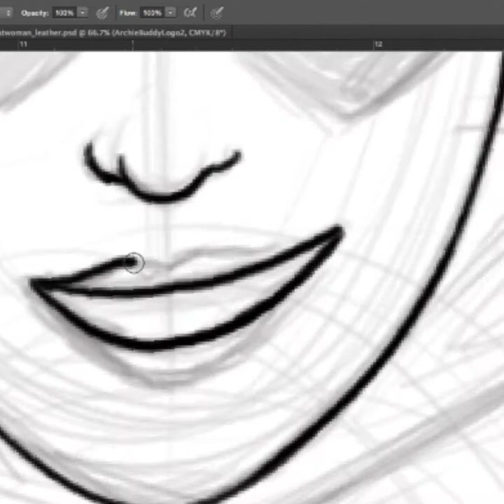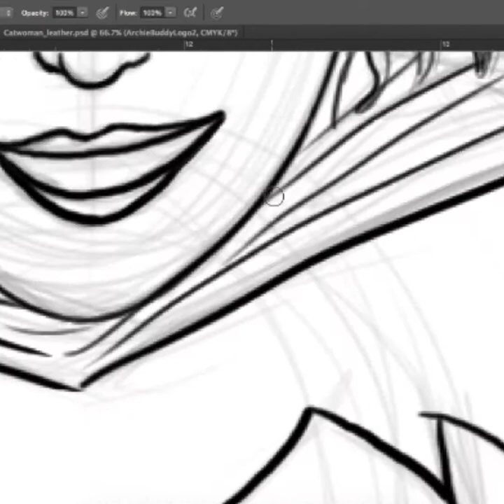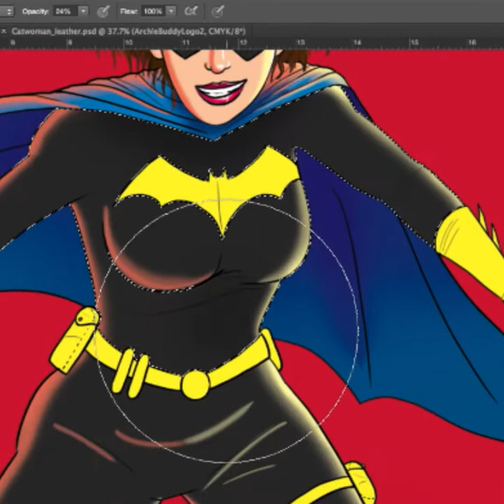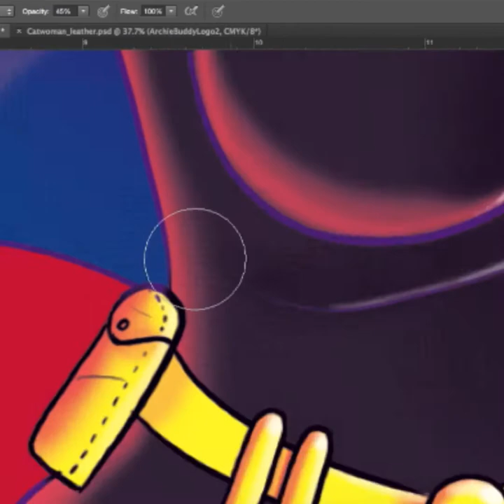Batgirl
The Vivacious Batgirl! I kinda based her look on Emma Watson since I think she would make a great Barbara Gordon/Batgirl in future Batman movies. I'm a bit of a geek (if you can't already tell by my channel) - If you'd like to request a character please let me know and I'll draw them. I'm currently working on another animated video and the whole sixfanarts thing - I'll be uploading the time lapse of those shortly.

Pinche Archie Merch!